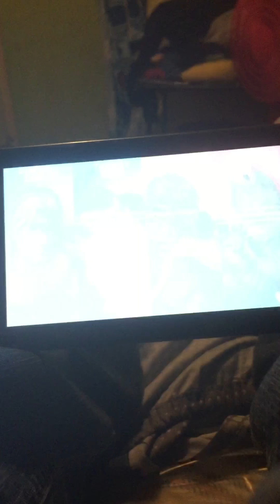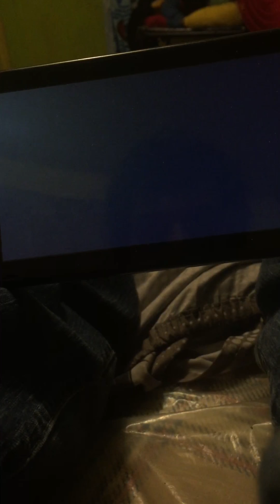Super Smash Bros. Ultimate (Simon and Donkey Kong vs. Ganondorf and Fox)